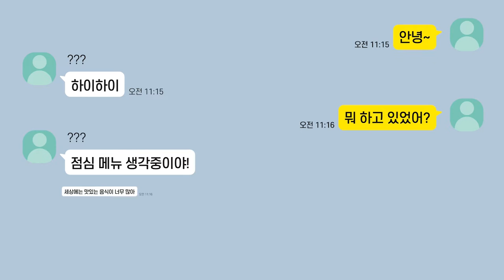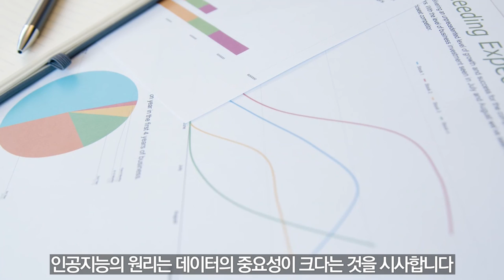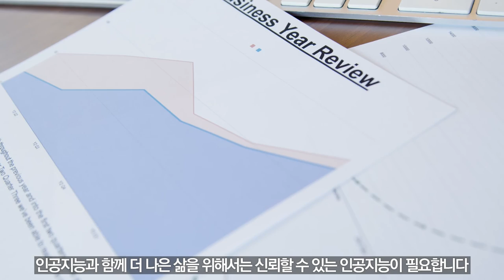2022 제4회 도서관 북트레일러 창작공모 최우수상 수상작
2022 제4회 도서관 북트레일러 창작공모 최우수상
* 제목: 신뢰할 수 있는 인공지능
* 러닝타임: 2분 30초
* 도서: AI는 차별을 인간에게서 배운다, 고학수, 21세기북스, 2022

폰트 음원 등 삽입자료 출처
* 폰트: 마루부리, 에스코어 드림, kopub 돋움체(KoPubWorld 사용등록 완료), 강원교육모두, 나눔스퀘어라운드
* 이미지(사진 및 그림):
  - Flaticon(Smashicons, Irfansusanto20, Becris, Freepik, kerismaker), 산업통상자원부 보도자료, 『자율주행 레벨 4+ 상용화 앞당긴다』, 붙임 2 참조, 이루다 페이스북
* 픽토그램
- 레이블 아이콘 Price icons created by Smashicons - Flaticon / / 링크
- 알고리즘 아이콘/Algorithm icons created by Becris - Flaticon / 링크